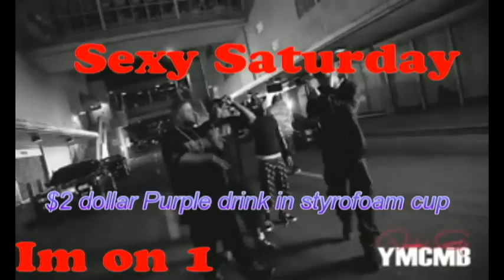IM ON ONE.avi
G 'Tha King'Cosby
SEXY SATURDAY PRESENT
YBM ENTERTAINMENT , SEKRET AGENT , YRMG & ELITE AMOUR I'm On One
EVERYONE TILL 11
DJ DUKE AND CHAZ ON 1's and 2's
HOSTED BY: SEKRET AGENT
THE FAMOUS $10 PITCHERS
$1 SEX ON THE BEACH$1 SHOTS
$2 "pruple drinks" in styrofoam cups